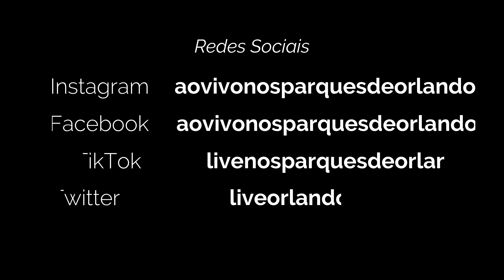Sesame Street Birthday Parade 4K (Desfile rápido em dia de chuva) SeaWorld Orlando - 17 FEV 2024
Neste vídeo você verá o que acontece quando começa a chover na hora do desfile do quinto aniversário da Sesame Street Land. O desfile fica menor, com menos carros alegóricos e com menos personagens. Eles fazem apenas uma única passagem com os carros alegóricos pelo trajeto de um portão ao outro, sem parada. Apenas um desfile dos personagens em cima dos carros alegóricos. Para quem não conhece a Sesame Street Land, ela fica localizada no parque temático SeaWorld Orlando, na Florida. Abaixo deixarei a playlist completa de todos os vídeos que existe aqui no canal, referente ao Sesame Street. Inclusive esse mesmo desfile, só que em dia de sol, onde existe uma super apresentação.

Espero que você goste deste vídeo. Não esqueça de apertar o sininho das notificações. Pois a cada novo vídeo que eu publicar, o Youtube irá te avisar.

Quer me ajudar financiando este canal?

Existem duas maneiras:

🔥 1) Apertando o botão VALEU DEMAIS e doando qualquer quantia. Desta maneira estará me ajudando no futuro, a poder investir na melhoria do meu equipamento de filmagem. Meu sonho é ter uma máquina fotográfica, ao invés do meu celular e gimbal. Acho a imagem de uma máquina fotográfica melhor na resolução 4K. O celular muitas vezes me deixa na mão em filmagens noturnas. Só gosto das minhas filmagens de dia. À noite, acho que minhas filmagens deixam à desejar. Já vi muitas filmagens feitas com câmeras Sony por exemplo, que tem um super foco automático e fica extremamente nítida nas filmagens à noite. Por este motivo, meu grande sonho é comprar uma câmera da Sony. Deixar o meu celular com gimbal para outras ocasiões. Mas para realizar esse sonho, preciso juntar dinheiro para melhorar a qualidade de imagem do canal. E você pode me ajudar com isso, doando qualquer quantia no botão VALEU DEMAIS. Desde já, agradeço você pelo apoio! Se você acha que este canal tem futuro, vamos juntos fazê-lo crescer. Quero que este canal tenha uma imagem que seja motivo de elogios por parte das pessoas. Só para você ter uma idéia, até este momento, não recebo nenhuma monetização. Então sou totalmente dependente da ajuda dos fãs do canal. Somente você pode colaborar financeiramente para o crescimento do canal. Conto com sua ajuda e apoio. Abaixo mostro a segunda possibilidade de ajuda, sendo membro deste canal.

Existem planos de assinatura no botão SEJA MEMBRO. O primeiro plano te dá direito a ser respondido com prioridade nos comentários e estará me ajudando de alguma forma financeiramente. É realmente um valor apenas para me ajudar com os gastos. Já o Plano Premium, eu colocarei o seu nome no final de cada novo vídeo. Por isso, este é um plano que retribuo você com um super benefício! É um plano para os membros diferenciados! Os VIPS! Que farei questão de divulgar o nome no final de cada vídeo novo.